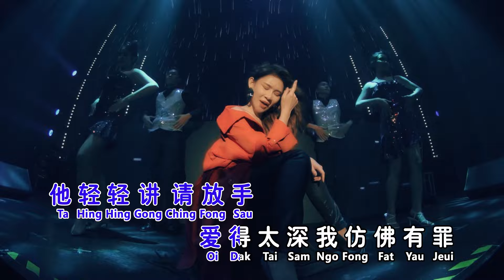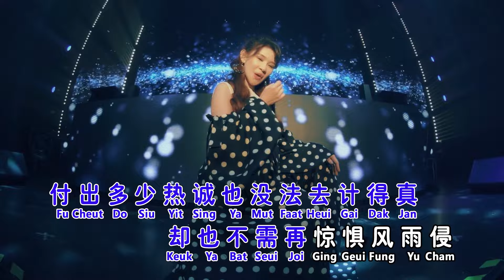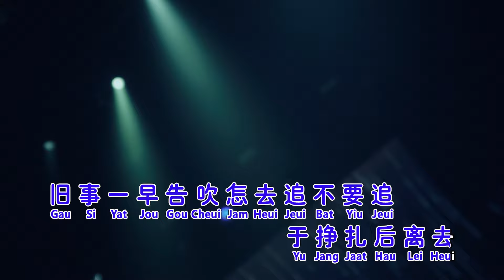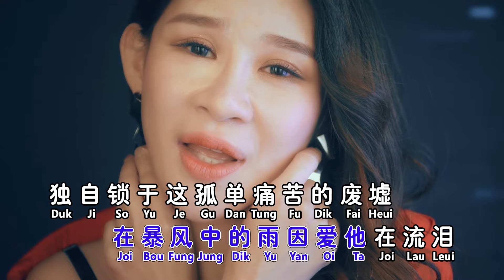陈俐绢JANE TAN I 爱的暴风雨+风的季节 I 粤语 I 组曲 I 官方MV全球大首播 (Official Video)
田桥仔问西施（侯俊辉/福建）
情深有几许
旧梦
我来人间一趟

爱的暴风雨  词/曲:任帅兵
风的季节 词:汤正川  曲:李雅桑
夜凉渐冷心似水，因她走了极空虚，当天的好早已经变唏与嘘，心死了或许，亦曾共对崎与岖，转身竟说实太累，她轻轻讲请放手，爱得太深我仿佛有罪。吹呀吹让这风吹，抹干眼眸里亮晶的眼泪，吹呀吹让这风吹，哀伤通通带走管风里是谁。凉风轻轻吹到悄然进了我衣襟，夏天偷去听不见声音，日子匆匆走过倍令我有百感生，记挂那一片景象缤纷，随风轻轻吹到你步进了我的心，在一息间改变我一生，付出多少热诚也没法去计得真，却也不需再惊惧风雨侵。就让这大风吹 一直吹吹呀吹，在暴风中的雨因爱她在流泪，独自锁于这孤单痛苦的废墟，才明白已失去，就让这大风吹一直吹吹呀吹，在暴风中的雨是谁在掉眼泪，旧事一早告吹怎去追不要追，于挣扎后离去。